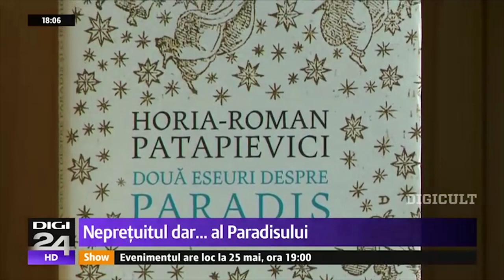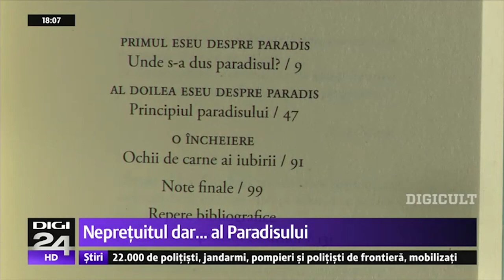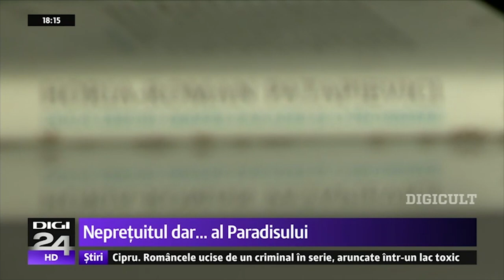PARADISUL ACCESIBIL /HORIA-ROMAN PATAPIEVICI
De Paşti, poate mai mult decât oricând, ar trebui să conştientizăm cât de preţioasă este... fiecare zi din viaţă. Ne reamintește acest lucru scriitorul și filosoful HORIA-ROMAN PATAPIEVICI
Digicult, 27 aprilie 2019, selecțiuni
Reporter: Alida Mocanu
Imagine: Dragoș Stoica